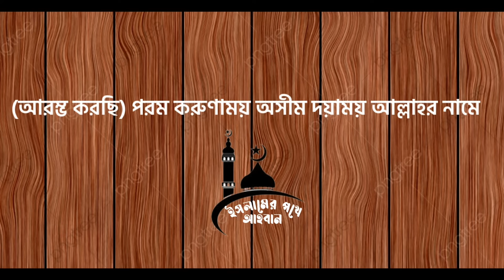সূরা আল-হাশর (১৮-২৪) আবেগঘন তেলাওয়াত | ফিলিস্তিনের ইমাম ঘাসসান শোরবাজি | Al-Hashr | Ghassan Shorbaji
আলহামদুলিল্লাহ্‌, আমরা আরেকটি আল-কুরআন তেলাওয়াত নিয়ে আপনাদের সামনে আসতে পেরে আনন্দিত। সকল প্রশংসার মালিক আল্লাহ সুবহানাহু ওয়াতাআ'লা।

শায়খ ঘাসসান আল শোরবাজি গাজা, ফিলিস্তিনের একজন ইমাম যিনি অসাধারণ ভাবে আবেগ সহকারে আল-কুরআন তেলাওয়াত করে থাকেন মাশাল্লাহ আল্লাহ সুবহানাহু ওয়াতাআ'লা তাকে এবং আমাদেরকে কবুল করুন।

আল-কুরআন এর বঙ্গানুবাদ নেয়া হয়েছে শায়খ ডঃ আবু বকর জাকারিয়ার [حفظه الله] তাফসীর থেকে। মানুষ হিসেবে আমাদের ভুল থেকে যাওয়া স্বাভাবিক চোখে পড়লে জানাবেন ইনশাল্লাহ।

তাফসীরের জাকারিয়া
সূরা সম্পর্কেঃ
এ সূরাকে ইবনে আব্বাস রাদিয়াল্লাহু আনহুমা সূরা বনী নাদ্বীর বলতেন। সমগ্র সূরা হাশর ইয়াহূদী বনু নাদ্বীর গোত্র সম্পর্কে নাযিল হয়েছে বলেও তিনি মন্তব্য করেছেন। [বুখারী ৪৮৮২]

Thank to them for giving this type of Sounds and Video. We Use this Videos to Spread the Essence of Quran and We add Our Country Language for Translation. This is Education Purpose Use.

If you are a copyright owner and want you work to be removed from our channel or leave us as personal massage here and we will remove your video right way " Please do not opt for YouTube strike.